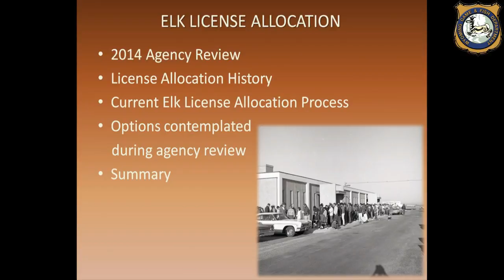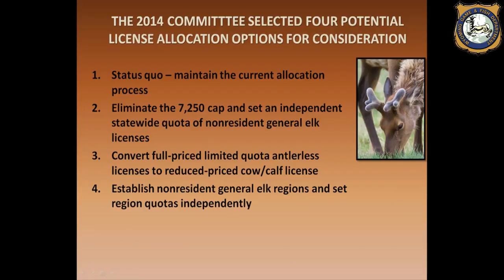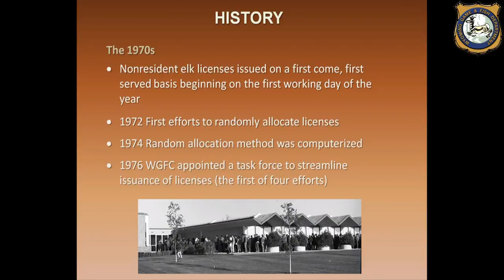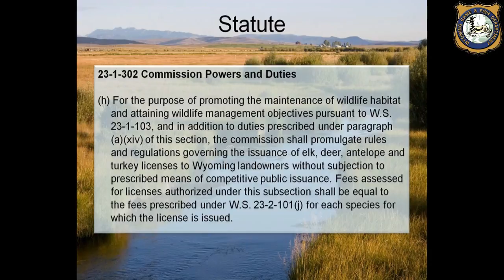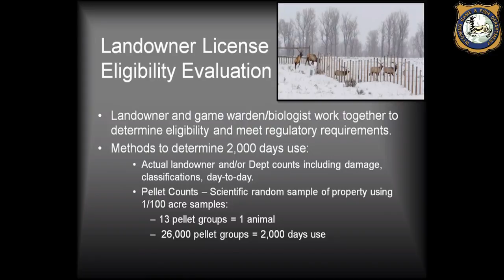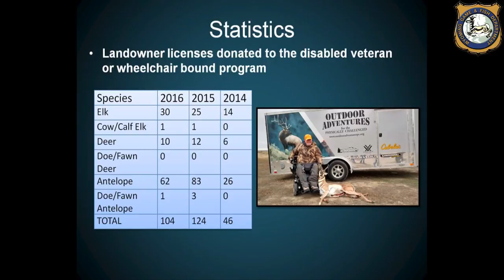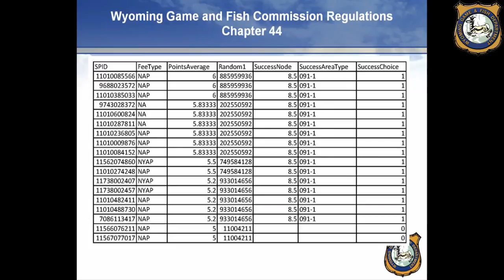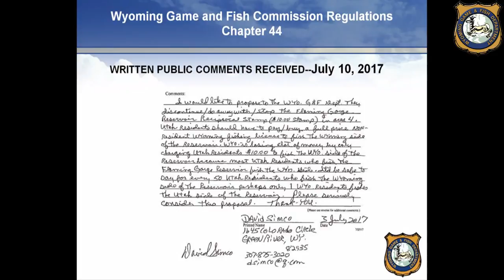WGF Commission Meeting 9/19/2017 - Morning Edition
The Wyoming Game and Fish Commission meets at the Alan Mickelson Fire Training Center in Gillette, Wyoming to observe the bestowal and receipt of awards to to receive donations to the Wyoming Game and Fish Department's AccessYes program, to discuss the history and process for the allocation of non-resident elk hunting licenses, to approve new license selling agents, and various other matters pertinent to the Department.